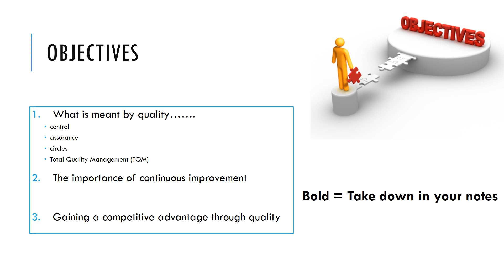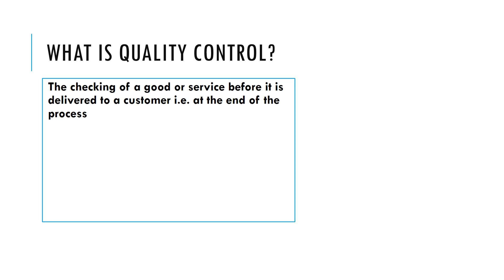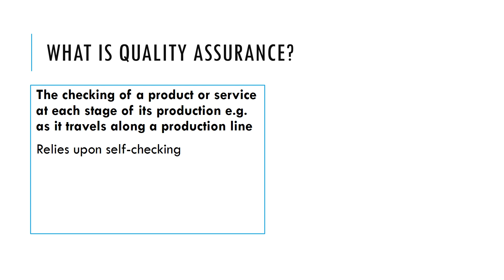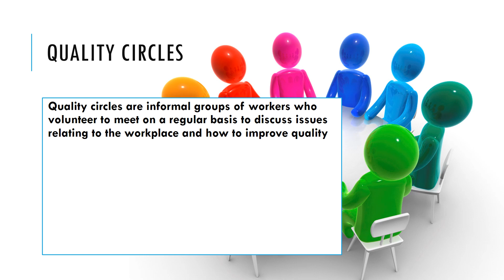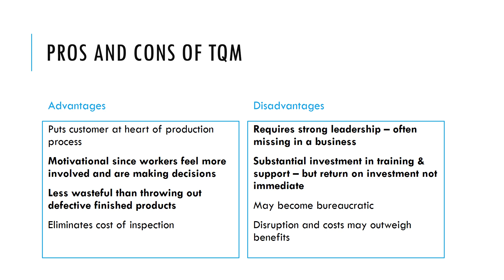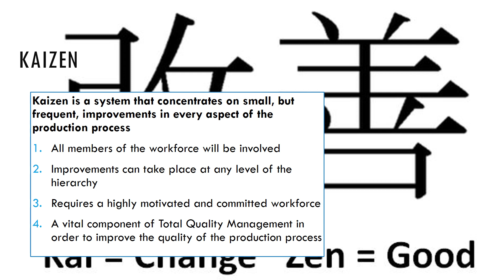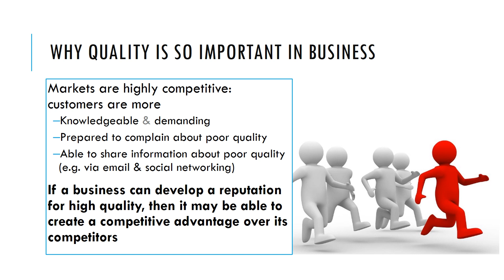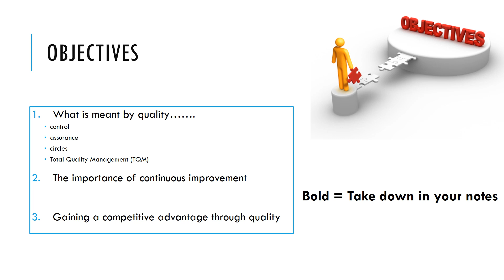21 Quality Management